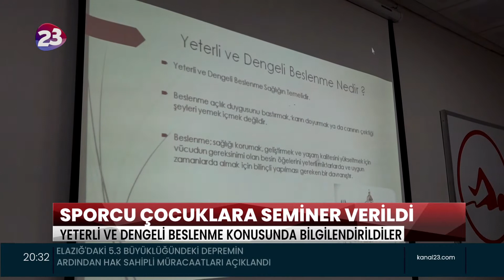SPORCU ÇOCUKLARA SEMİNER VERİLDİ